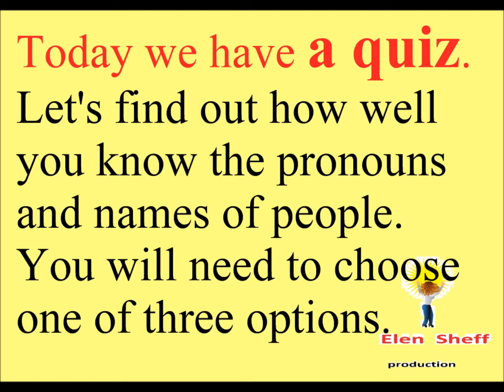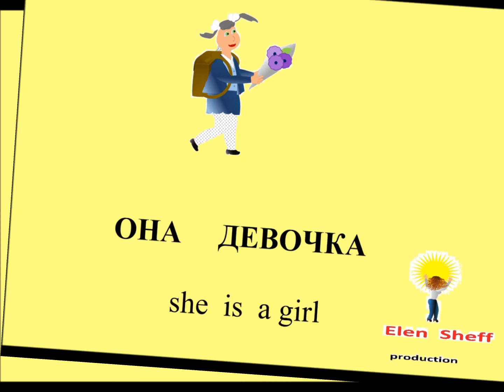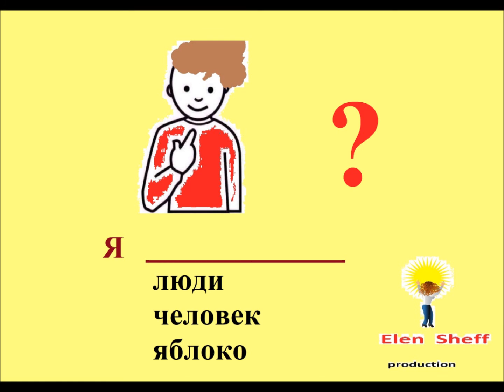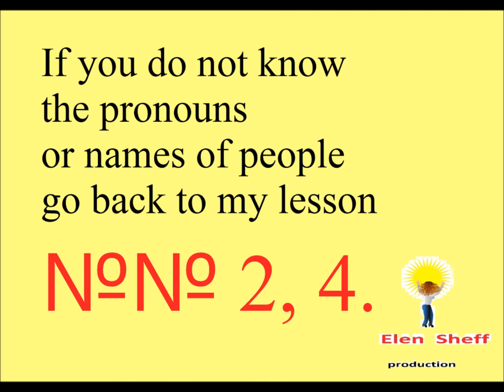№ 18 Он? Она? Дядя? Ребёнок? Проверь свои знания русского языка.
Тест на русском : проверьте знания местоимений и имён людей.

номер карты для пожертвований:
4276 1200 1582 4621